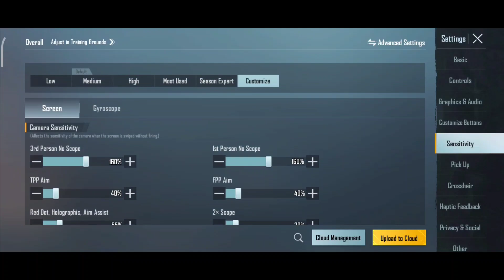The BEST Sensitivity Full Gyroscope After UPDATE 2.1/2.2 BGMI PUBG Mobile🔥With CODE+4 Finger Claw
Server :- India

BGMI Sensitivity Code :-👇

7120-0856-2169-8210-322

4 Finger Control Code :-👇

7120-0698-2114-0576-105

3 finger control code for bgmi
3 finger control setting for bgmi
3 finger control code for pubg mobile
3 finger control code bgmi 2.2
3 finger control code today
3 finger control code bgmi
3 finger control code 2022
3 finger control code new 2.2
4 finger claw code
4 finger control setting 2.2
4 finger control coad 2.2
4 finger fastest claw

2.2 UPDATE ZERO RECOIL BGMI SENSI